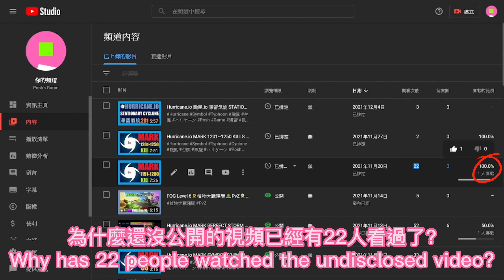[ Posh's Game 後台資料 ] 為什麼還沒公開的視頻就已經有22人看過了? Why has 22 people watched the undisclosed video?